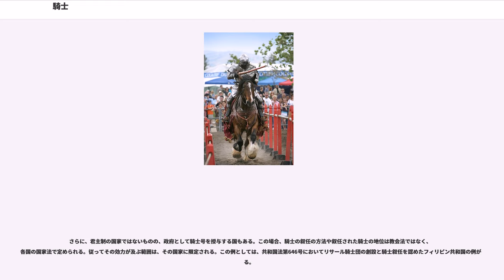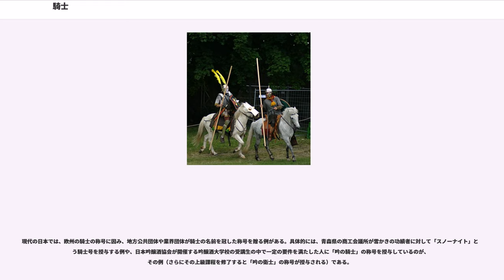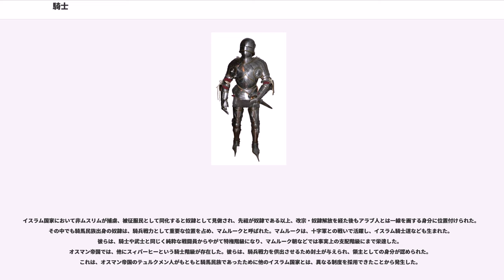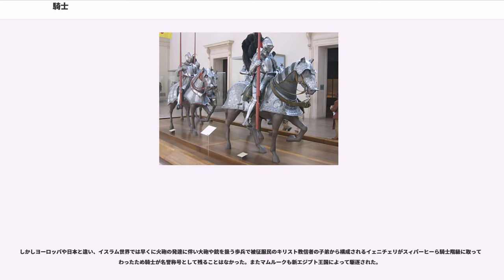騎士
騎士（きし）は、騎乗して戦う者を指す。

以下、主として前者のヨーロッパの騎士について叙述する。近代以降の栄典（勲章）としての騎士については、ナイトを参照のこと。

フランス語では 、イタリア語では 、スペイン語では 、ドイツ語では 、オランダ語では であり、いずれも「騎乗」を語源としている。英語では といい、これは「従僕」「侍者」を意味する に由来する。なお、現代英語では騎兵を と呼称し、 と区別する。

西欧における騎士階級の起源は、先史時代のガリア人・ゲルマン人部族まで遡ることができ、それがその後西欧世界に広まったと考えられている。ガリア人社会においては自由民の両親の元に生まれた全ての若者が、成人し自らの健康さを証明すると、槍と盾、ベルト、そして剣を授与される儀式を受け、部族ごとの戦闘団に入団した。この儀式こそが騎士叙任式の起源と考えられている。こうした原始的な社会においては、裕福な者が騎兵部隊を成した。従って最初期の騎兵とは、馬を持っていた自由民のことだった。

土地の集約化が進み騎兵となれる経済力のある自由民の数も減っていくと、騎兵である事が社会階層としての色彩を帯びていった。一例として古代ローマの兵役制度（ケントゥリア）では、騎兵として軍に加わる人間を指す「エクィテス」という社会階級があった。当時は、武器などの装備は自弁であり、イタリア半島が馬の飼育に不向きということもあって騎馬民族ではないラテン人（ローマ人）にとって個人で馬を所有し、馬術を習得できる者は、ごく限られた富裕階級のみであった。しかしローマが版図を拡大すると遠方の戦場まで馬を所有する貴族が出征することもなくなり、また騎馬民族の同盟国を傘下に収めるようになると、ローマは実戦力としての騎兵を同盟国からの補助軍（アウクシリア）や、傭兵に依存する傾向を強めていった。さらにローマの貴族と市民は、身分としてはっきり別れており、騎士階級は、あくまで裕福な市民として別けられていた。そのため、エクィテスという言葉は「貴族」ではなく、また「騎兵」でもない、単に経済人や資産家を指すものとなっていった。

その後、元老院で議員資格に財産保持の制限を加えるクラウディウス法が可決されると、財力を背景とする富豪たちは、それまで貴族や資産家など上流層全体を含んでいた元老院から離れ、「騎士」という称号だけを佩びるようになった。彼らは元老用の純白に赤十字のトーガではなく、緋色のトーガを身に纏うことが習慣づけられた。帝政期に元老院を牽制したいと考えた歴代皇帝が重用したことで、権威はさらに高まり、帝国の体制を支える職務となった。

戦争捕虜の中で馬術を習得していた者は、剣闘士の中でも騎乗して戦う騎馬闘士（エクイテ）に割り当てられた。

フン族、アヴァール人、マジャル人といった遊牧騎馬民族は、古代末期よりたびたびヨーロッパに侵攻して乗馬技術や騎馬戦法をもたらした（騎馬戦法は古代スキタイに発し、3世紀頃のパルティアで完成したと言われている）。ゲルマン諸部族の戦士は、もともと歩兵が多かったが騎兵もフン族やサルマタイ人の影響を受けて次第に増加していった。中世初期のメロヴィング朝でも軍の主力は歩兵であったが、カロリング朝初期の800年前後には少数精鋭の重装騎兵が軍の中心に据えられた。一説には馬から降りて戦う（下馬騎士）ことが多かったとも言われている。騎乗して戦う騎兵が活躍するようになった背景には、鐙（あぶみ）をはじめとする馬具の改良があった。8世紀初頭にフランク族に伝わった鐙は、騎乗したたま身体をしっかり支えて武器を振るうことを容易にした。9-10世紀には蹄鉄と拍車が普及した。こうして重装騎兵は11世紀後半頃までに有力な戦力として戦闘の主役となるに至った。

西方ラテン世界の公式言語での騎士の呼称「ミーレス」（）は本来、単なる戦士という意味であった。カロリング朝の公権力崩壊にともなう封建制の成立期には、領主と主従関係を結び、主君のために軍役などの奉仕を行う人々が出現した。大貴族に従属する家臣にして支配階級の下部に位置するかれらもまたミーレスと呼ばれた。こうして騎士は（たんなる騎馬戦士を指す場合もあったが）有力者に軍事奉仕をする見返りに授与される特別な身分を意味するようになった。さらに、尚武の風潮の高まりとともに12世紀には高位の貴族や王までも騎士を自称するようになった。騎士になるにはまず、7歳頃から小姓（ペイジ）となり、主君の下に仕え、使い走りなどの仕事をする一方で、騎士として必要な初歩的技術を学...